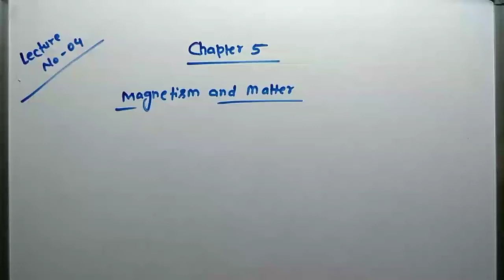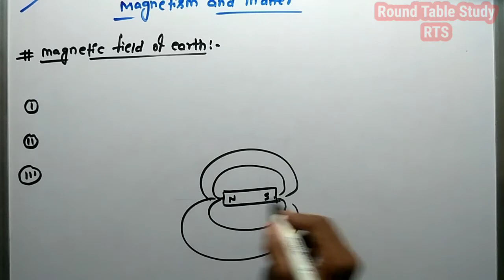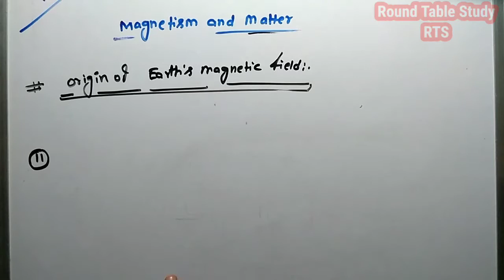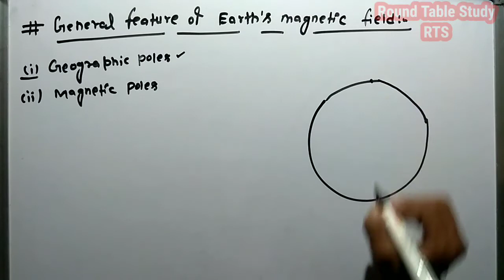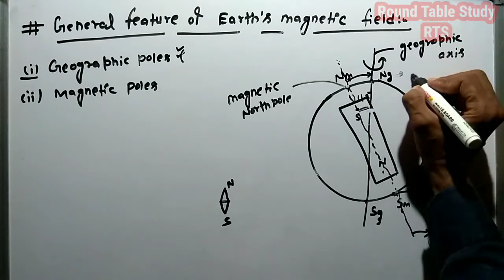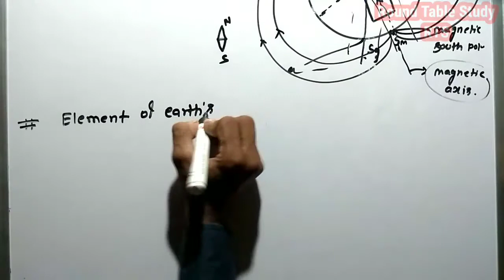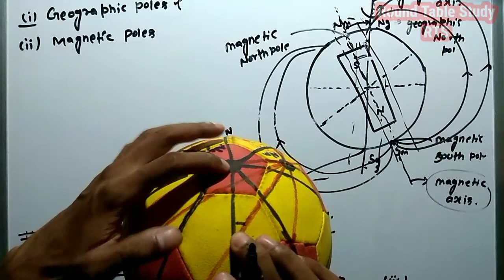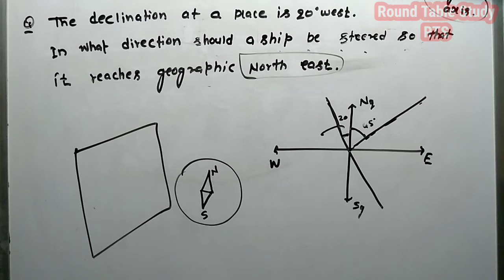Class 12 NCERT Physics chapter 5 Magnetism and Matter ( magnetic field of earth, magnetic axis ) 04